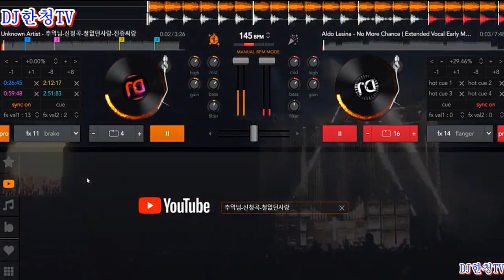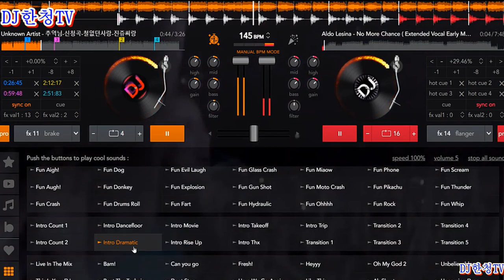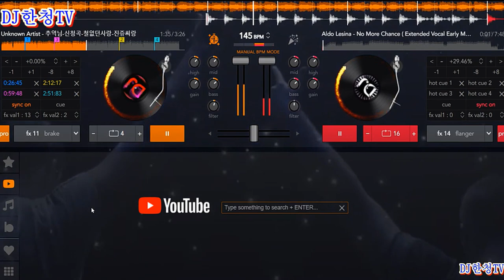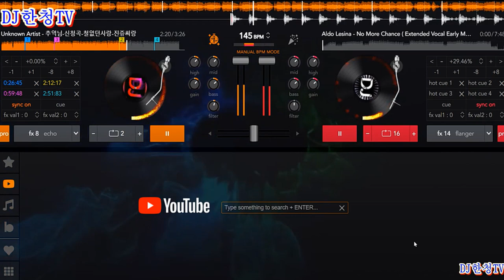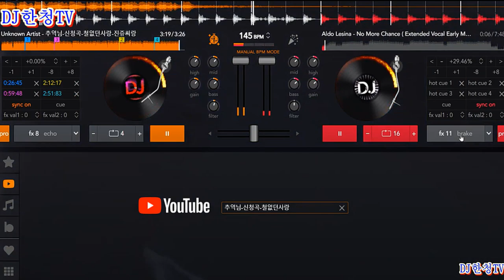철없던사랑-REMIX-DJ한청TV